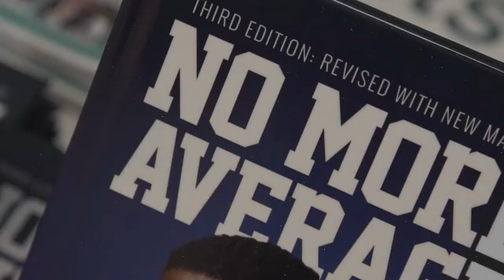Brett Beveridge: College Student to Inc. 500 Multi-Million Dollar Conglomerate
Entrepreneurship is an art and for this episode, I have had the pleasure of speaking to one of the virtuosos of entrepreneurial excellence: Brett Beveridge. Brett is an entrepreneur with over 20 years of experience in both retail and technology industries.
Brett is the Founder and CEO of The Revenue Optimization Companies (T-ROC) and his company is responsible for providing retail sales and revenue optimization to companies using four key components: people, software, managed technology services, and consumer insights.
Thriving on helping businesses from the ground up, Brett shares to us the wisdom and experience that he has accumulated in this episode.
Here’s a little preview of what we talked about:
Brett’s advice to entrepreneurs who are starting out
A story of where he began and an introduction to his company, T-ROC
The 7 C’s Brett used in pivoting T-ROC in the pandemic
His process if he were to build a million-dollar business within 90 days
The importance of culture in crisis management
His upcoming book, Do It Anyway, is filled with lessons and stories for those who want to embark on the journey of entrepreneurship
I learned a lot from him and am thankful that he gave me the chance to tap into his entrepreneurial excellence. This episode is the perfect opportunity for you to learn more and better how to bring your business to newer heights.
Absorb all of the wealth of knowledge that we are going to dive into today with Brett Beveridge!

Andy Audate is a published author, millennial motivational speaker, and serial entrepreneur who made his first 1 million dollars at the age of 21. He is a  Business Marketing Expert, Course Creator, and Founder of the yearly Business Event, Progression Conference.